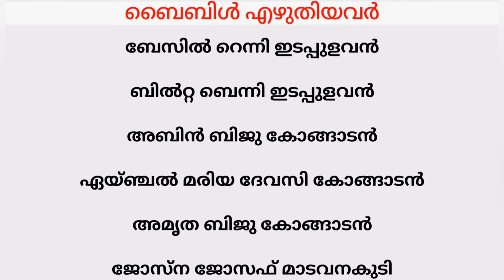ഇടവകക്ക് ഒരു ബൈബിൾ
Document from Fr.Robin Padinjarekuttu